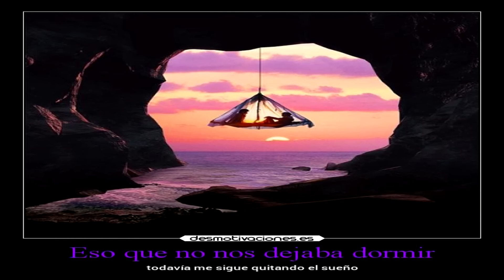DESMOTIVACIONES ME PRODUCE DIARREA